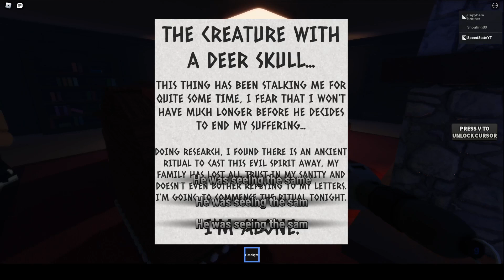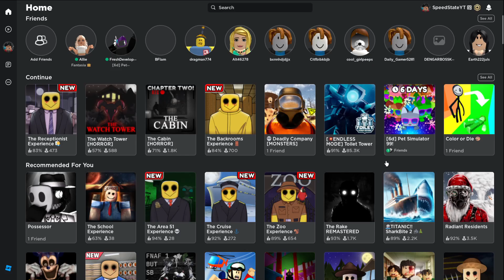I'm Being Followed... (Roblox)